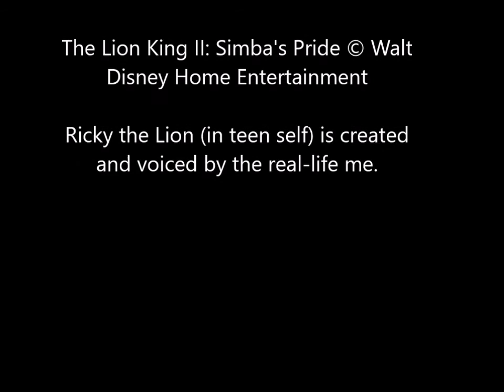Teen Ricky Yells at Zira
My yelling recording was done last September. Because of this bad temper and the second sentence I used, I wouldn't recommend this for kids.

Would Simba have been impressed, or would he have been uncomfortable with the way I reacted?

I only own my own OC and voice.